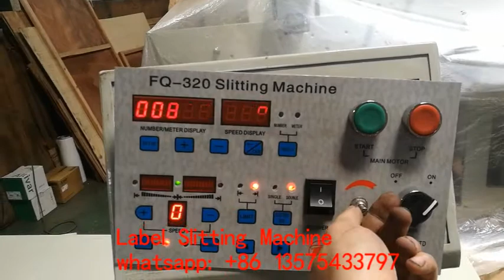Automatic label slitting machine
High speed and easy operation